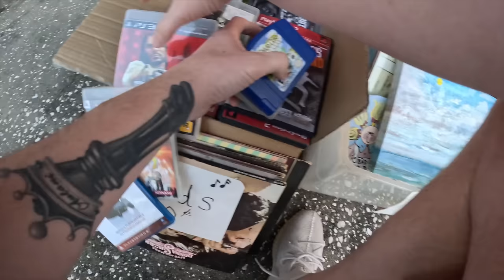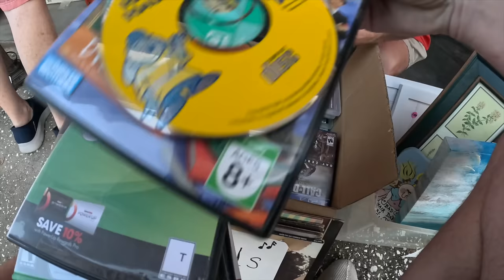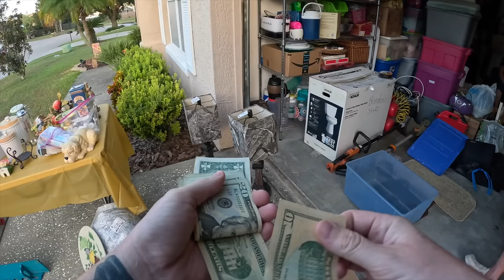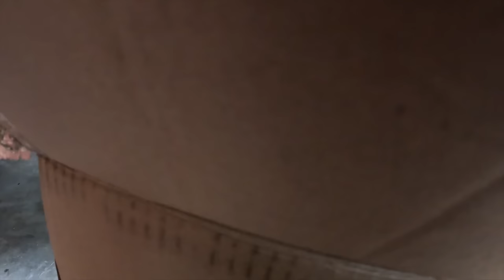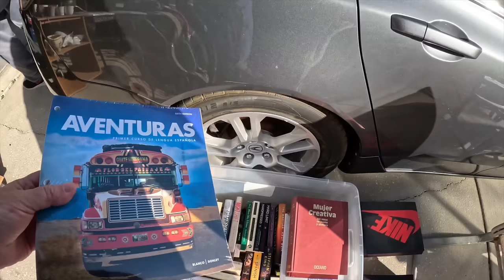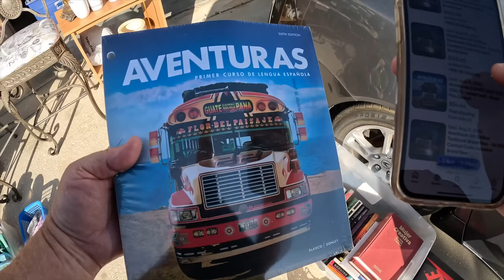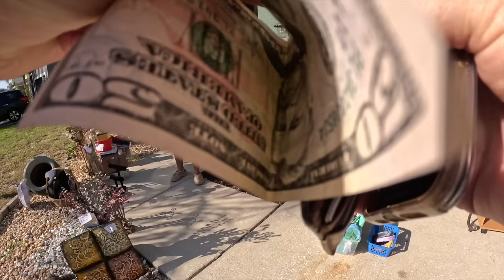He Wants Spot For His Gold Buffalo And I Can't Pay It, Here's Why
This week a guy walks into my pawn shop to see a 1 ounce gold buffalo. He wants full gold on it and I just can't pay that. We go back and forth on a price and try to come to a deal. After that, we hit yard sales as usual and find an item we will make 150 times our money on. If you're into pawn shops and yard sales or reselling click the video and give us a chance.